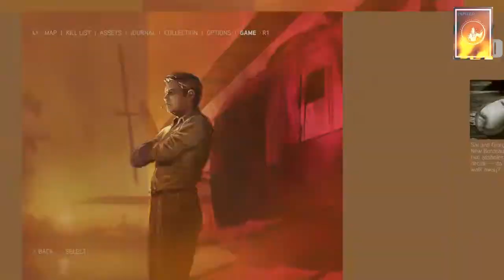Mafia III: Definitive Edition [PS4] Walkthrough Part 9 - Hard Mode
Collectables and Races will be completed directly here before eyeing the rest of the Trophy and the DLC storyline.
1. 01:11. Repent Magazine: 1/1 - Southdowns
2. 01:36. Album Cover: 3/4 - Southdowns
3. 04:20. Race: Finish 1st in Bayou Figure 8 (Track Record - Yes)
4. 07:12. Hot Rod Magazine: 1/1 - Southdowns
5. 07:36. Album Cover: 4/4 - Southdowns
6. 08:30. Communist Propaganda: 1/2 - Southdowns
7. 08:46. Race: Finish 1st in Downtown Underground
8. 13:28. Vargas Painting: 3/3 - Southdowns
9. 13:54. Communist Propaganda: 2/2 - Southdowns
10. 14:18. Playboy Magazine: 3/4 - Southdowns
11. 15:16. Playboy Magazine: 4/4 - Southdowns
12. 15:51. Communist Propaganda: 1/4 - Downtown
13. 17:20. Communist Propaganda: 2/4 - Downtown
14. 18:00. Hot Rod Magazine: 1/1 - Downtown
15. 19:02. Playboy Magazine: 2/5 - Downtown
16. 20:12. Album Cover: 4/4 - Delray Hollow
17. 20:27. Race: Finish 1st in Hollow Points
18. 23:57. Album Cover: 3/4 - Downtown
19. 24:49. Communist Propaganda: 3/4 - Downtown
20. 25:04. Playboy Magazine: 3/5 - Downtown
21. 25:40. Playboy Magazine: 4/5 - Downtown
22. 26:26. Communist Propaganda: 3/4 - Pointe Verdun
23. 26:44. Album Cover: 4/4 - Pointe Verdun
24. 26:56. Race: Finish 1st in Pointe Verdun Narrows
25. 30:43. Communist Propaganda: 2/4 - Barclay Mills
26. 31:04. Race: Finish 1st in Barclay Up and Over
27. 34:41. Repent Magazine: 2/2 - French Ward
28. 34:55. Race: Finish 1st in French Twists
29. 39:11. Race: Finish 1st in Southdowns Corkscrew
30. 42:01. Race: Finish 1st in Bayou Bridges
31. 45:51. Race: Finish 1st in River Row The Hard Way
32. 49:00. Race: Finish 1st in Tickfaw Ship to Shore
33. 51:30. Race: Finish 1st in Frisco Double-Tap
34. 53:47. Race: Finish 1st in The Big Easy
35. 01:00:50. P: 3 - Bayou Fantom
36. 01:01:36. P: 4 - Bayou Fantom
37. 01:01:58. P: 5 - Bayou Fantom
38. 01:02:22. P: 6 - River Row
39. 01:02:51. A: 1 - River Row
40. 01:03:13. C: 2 - River Row
41. 01:03:29. C: 3 - River Row
42. 01:04:13. C: 4 - River Row
43. 01:04:31. P: 7 - River Row
44. 01:05:01. A: 2 - River Row
45. 01:05:36. C: 3 - Barclay Mills
46. 01:06:22. A: 2 - Barclay Mills
47. 01:07:00. P: 3 - Barclay Mills
48. 01:07:58. P: 4 - Barclay Mills
49. 01:08:19. C: 4 - Barclay Mills
50. 01:08:44. H: 1 - Barclay Mills
51. 01:09:37. C: 4 - Downtown
52. 01:09:53. A: 3 - Downtown
53. 01:10:21. V: 3 - Downtown
54. 01:11:25. P: 5 - Downtown
55. 01:11:55. A: 4 - Downtown
56. 01:13:22. A: 3 - French Ward
57. 01:14:30. P: 1 - French Ward
58. 01:14:51. A: 4 - French Ward
59. 01:15:20. C: 1 - French Ward
60. 01:15:38. P: 2 - French Ward
61. 01:16:11. P: 3 - French Ward
62. 01:17:28. P: 4 - French Ward
63. 01:17:53. C: 1 - Tickfaw Harbor
64. 01:18:16. H: 1 - Tickfaw Harbor
65. 01:19:09. C: 2 - Tickfaw Harbor
66. 01:20:40. C: 3 - Tickfaw Harbor
67. 01:21:29. C: 4 - Tickfaw Harbor
68. 01:21:44. H: 1 - Pointe Verdun
69. 01:22:10. C: 4 - Pointe Verdun
70. 01:22:27. P: 7 - Pointe Verdun
71. 01:22:51. R: 1 - Frisco Fields
72. 01:23:04. A: 2 - Frisco Fields
73. 01:24:03. C: 2 - Frisco Fields
74. 01:24:23. H: 1 - Frisco Fields